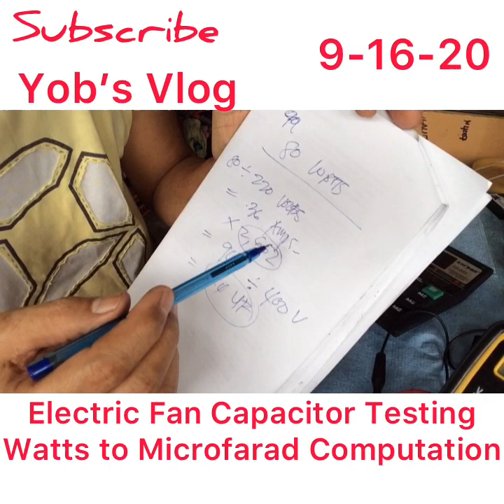Usapang Senior:Testing Electric Fan Capacitor With Digital Multimeter | Watts/ Microfarad Tutorial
"This video is not intended for minors"
This video is about tutorial on how to test Electric Fan capacitors using digital multimeter and how to compute wattage to microfarad.